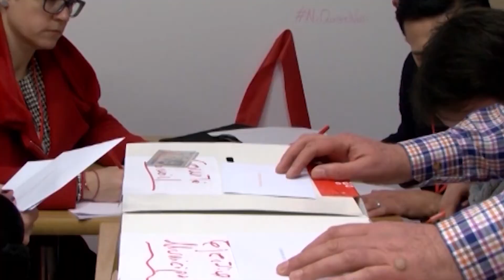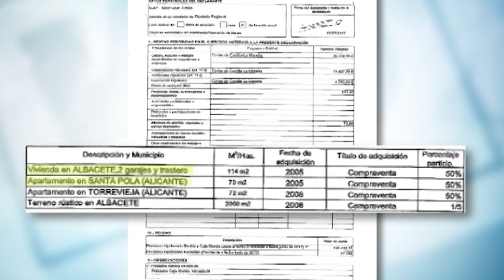El PSOE ya tiene lista para las municipales